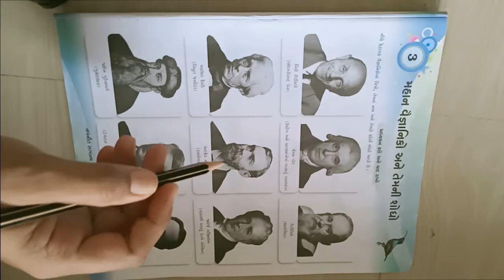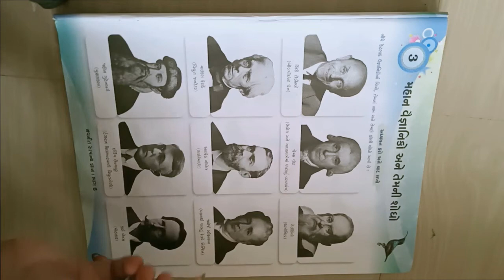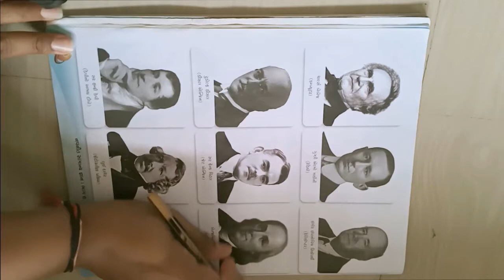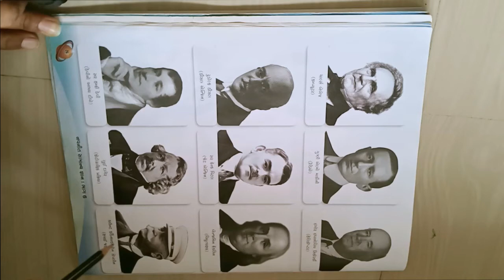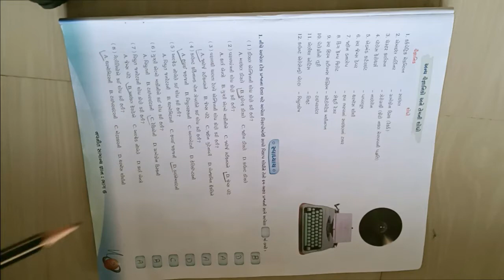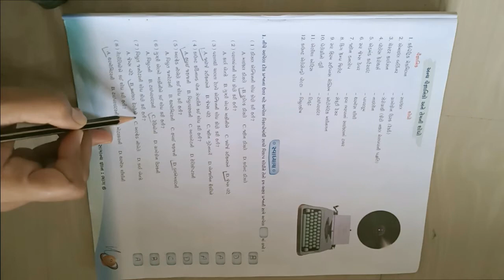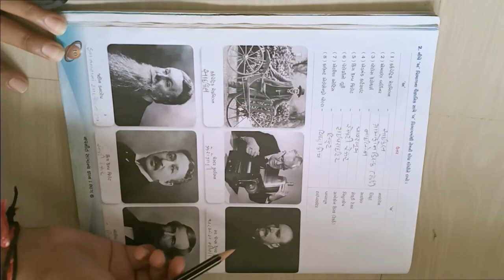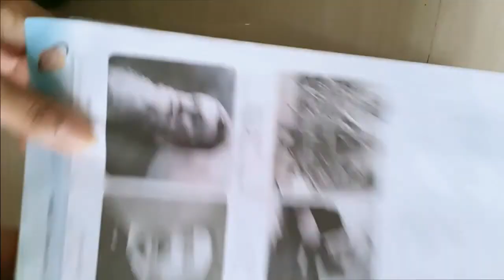ધોરણ ૬ વિષય સામાન્યજ્ઞાન પાઠ 3 મહાન વૈજ્ઞાનિકો અને તેમની શોધો